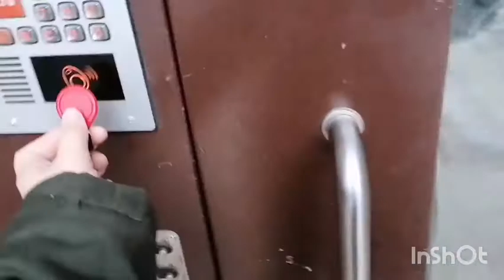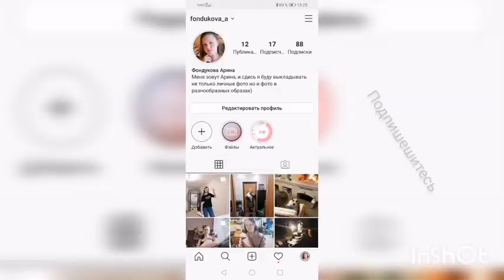Влог#1 Уборка в новой квартире